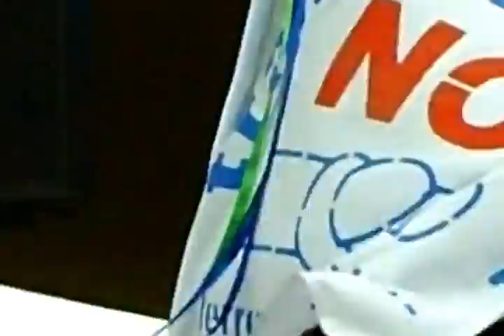Manifestació al cor del Delta.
Llegida del manifest, parlaments... a la manifestació a Deltebre contra lo transvasament de l'Ebre. 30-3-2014.